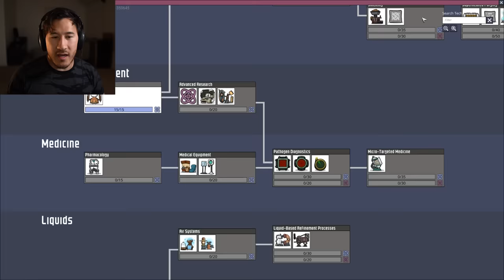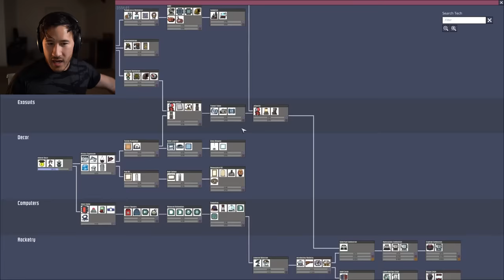NOT DEAD YET ...maybe... | Oxygen Not Included - Part 2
Things are still going COMPLETELY smooth in Oxygen Not Included and absolutely NOTHING is going wrong!